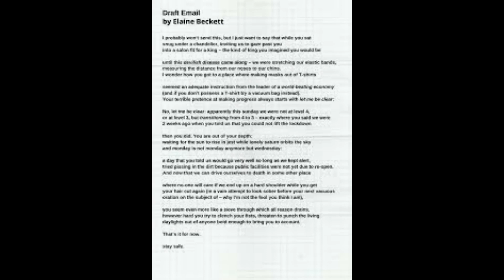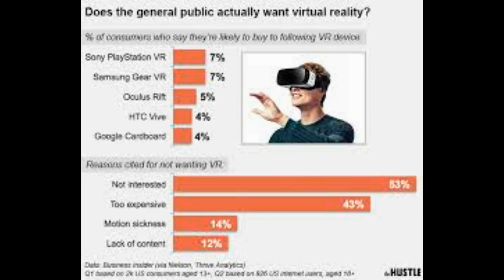The real-life Smell-O-Vision! Scientists develop a device that attaches to your VR headset and blas